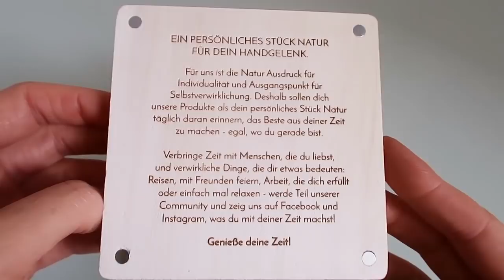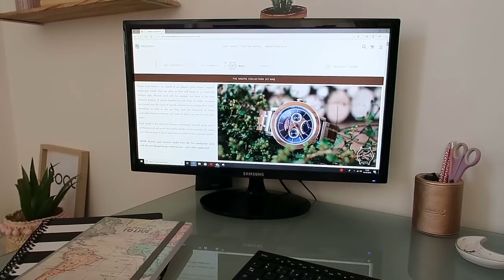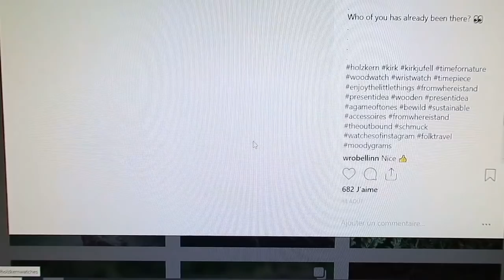Concours 8000 abonnés ! Un superbe cadeau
Condition de participation au concours :
- Etre abonnés à ma chaine
- S'inscrire a la NEWSLETTERS du site HOLZKERN ci dessous :
- Noter en commentaire sous cette vidéo la référence de votre montre.
Fin du concours e 3 novembre 2018 à minuit

Cette montre m'a été offerte par la marque grâce à la plateforme hivency